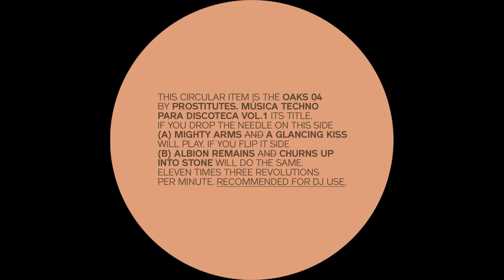Prostitutes - A Glancing Kiss [OAKS04]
Artist: Prostitutes
Title: Música Techno Para Discoteca Vol.1
Label: Oaks
Catalogue: OAKS04
Format: 12" Vinyl
Genre: Electronic
Style: Techno
Release date: 25th August 2017

Tracklist:
A1 Mighty Arms
A2 A Glacing Kiss
B1 Albion Remains
B2 Churns Up Into Stone

This circular item is the OAKS 04 by Prostitutes. Musica Techno Para Discoteca VOL.1 its title.
If you drop the needle on this side (A) Mighty Arms and A Glancing Kiss will play. If you flip it side (B) Albion Remains and Churns Up Into Stone will do the same. Eleven times three revolutions per minute. Recommended for Dj use.

"Musica Techno Para Discoteca is the new series from OAKS. In it I'll showcase the Techno music that inspires me, the Techno music that I love to play, the Techno music that in my opinion should get a decent exposure due it's originality and honesty. Without paying attention to the market demand or industry standards."